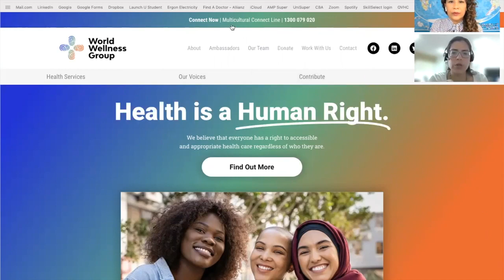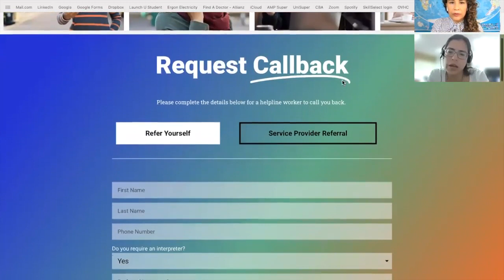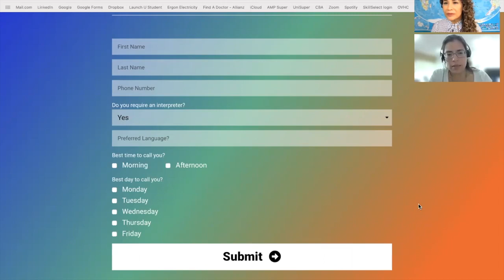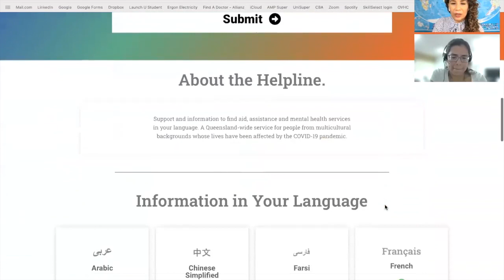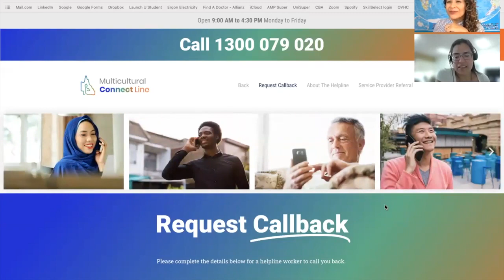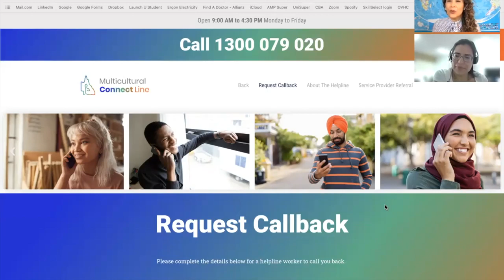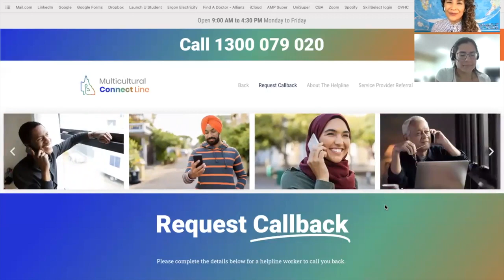Free Mental Health Support for International Students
QLD Mental Health Week encourages all of us to think about our mental health and wellbeing. The Student Hub supports this important initiative.

In this video, you will learn about the Multicultural Connect Line and how to access free mental health services in your own language.

Don't feel alone in your stress and worry. Call Multicultural Connect Line and ask for help.